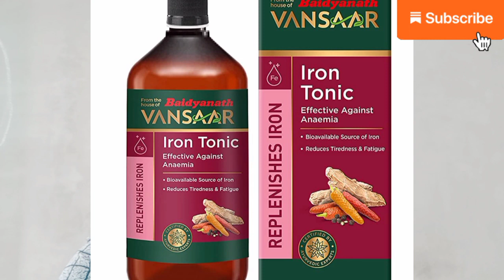वैद्यनाथ Vansaar Iron Tonic || Vansaar Iron Tonic Ayurvedic Medicine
Hello friends

I'm  Drx Ajay Verma
from mp I'm a registered pharmacist Madhya Pradesh pharmacy council of India
welcome to* Pharma Medicine* Chennal here you will  get the latest medicine knowledge with dose uses benefits contraindication and side effect  different brands, available in the market.
wishing you good health and health fitness and happiness
Thx For youtube Family

Baidyanath Vansaar Iron Tonic
Baidyanath iron tonic Uses In Hindi
Baidyanath Iron Tonic ke fayde
Baidyanath Iron Tonic ke fayde or nuksan
Baidyanath iron syrup doses
Baidyanath Iron Tonic Vansaar Blood Purifier
Baidyanath Iron Tonic uses in pregnancy
Baidyanath Iron Tonic benefits in Hindi
Baidyanath syrup pine se kya hota he
baidyanath syrup ke benefits
baidyanath syrup ke fayde
baidyanath syrup MRP
baidyanath syrup price
baidyanath syrup ko kitne din Tak Pina chahiye
baidyanath syrup ko kitne dino Tak Pina chahiye
baidyanath syrup ke nuksan
baidyanath syrup
baidyanath syrup ayurvedic
ayurvedic Medical baidyanath syrup
ayurvedic medicine
Baidyanath liver tonic
baidyanath syrup blood purifier syrup
Baidyanath vansaar Syrup ke fayde
Baidyanath vansaar Syrup blood purifier syrup
खून की कमी को पूरा करे
खून की कमी को पूरा केसे करें
ब्लड की कमी को केसे पूरा करें
कमजोरी को दूर कैसे करें
आयरन की कमी को पूरा केसे करें
भूख केसे बड़ाए
आयरन level kaise badhaye
वजन केसे बड़ाए